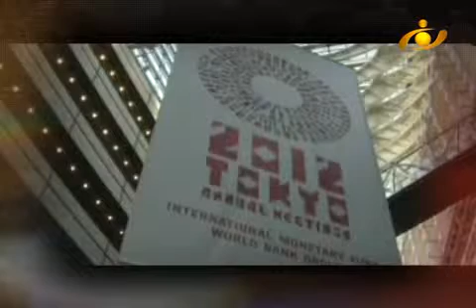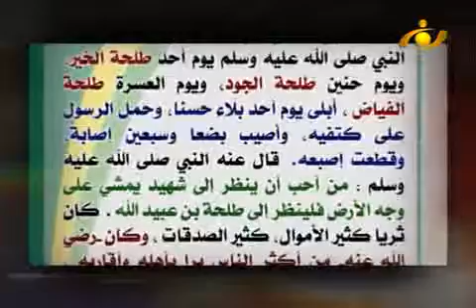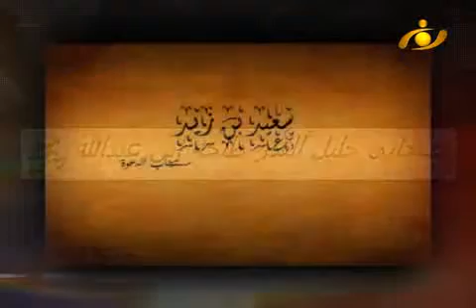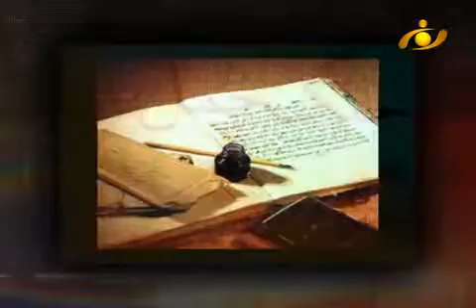امت- مشکلات برراه ترقی و پیشرفت جهان اسلام